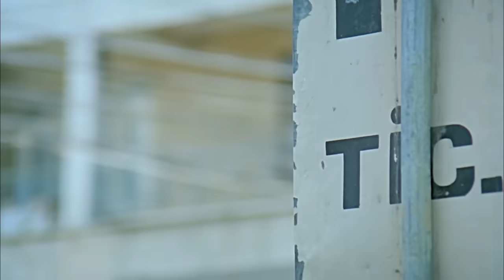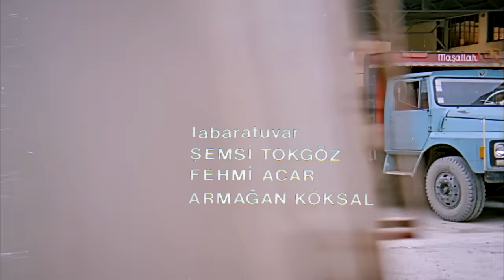Talih Kuşu | Kemal Sunal, Yasemin Yalçın | Türk Filmi | Full HD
Yeşilçam filmleri arasından Kemal Sunal ve Yasemin Yalçın'ın başrolde olduğu Talih Kuşu filmi sizlerle!  Full HD ve tek parça olarak sizlere sunduğumuz 1989 yapımı Talih Kuşu gibi diğer türk filmlerimizin de yer alacağı tek parça restorasyonlu Yeşilçam filmleri serimizin devamını kaçırmamak için Erler Film Türker İnanoğlu kanalımıza buradan ➡️ ABONE olmayı unutmayın!

Talih Kuşu filminin konusu:

Eşi, çocukları ve kaynanası ile yoksul bir yaşam sürdüren Osman (Kemal Sunal), geçimini hamallık yaparak temin etmektedir. Mahalle esnafına ve ev sahibine borcu dağ gibi birikmiştir. Eşi Leman (Yasemin Yalçın) ve kaynanası (Nevzat Okçugil) tarafından da sürekli aşağılanması cabası!.. Bir gün mahallenin biletçisi Şakir (Şemsi İnkaya) ona zorla bir piyango bileti satar. Osman bileti bir yere saklar ama nereye sakladığını unutur. Osman büyük ikramiyenin Şakir’in sattığı biletlerden birine çıktığını öğrenir ve kendisinin sanarak büyük bir sevince kapılır. Tabii çevredeki esnaf, patronu ve ailesi de bu sevince ortak (!) olmakta asla gecikmezler. Eve erzak, borç para, yeni eşya yağmaya başlar. Osman bu aşırı ilgiden çok mutludur ama, biletin yerini bulamadığını kimseye anlatamaz. Hatta patronu bile milyonların hatırına Osman’ı ortak yapar. Akrabaları çoğalır. Yer altı dünyası ve dolandırıcıların gözünde bile artık o, “kaz gelecek yerden esirgenmeyen tavuk” tur... Günler böyle hızla geçerken Osman bileti bulur ve amorti bile çıkmadığını öğrenir. Zaten ikramiyenin gerçek sahibi de ortaya çıkmıştır. Bu tam bir skandaldır. Mafya dahil, Osman’a para ve mal yağdıran herkes ondan şikayetçi olur. Osman tutuklanıp mahkemeye çıktığında her şeyi anlatır. Suçsuzluğu ortaya çıkıp serbest kalır. Milli Piyango Müdürü reklam kampanyasını Osman’a teklif eder. Ama yağma yoktur. Biletten ağzı yanan Osman, piyangoyu üfleyerek bile içmemeye kararlıdır…

Filmin Adı: Talih Kuşu
Yönetmen: Kartal Tibet
Görüntü Yönetmeni: Çetin Gürtop
Oyuncular: Kemal Sunal, Yasemin Yalçın, Nevzat Okçugil, Bülent Kayabaş, Şemsi İnkaya, Kuzey Vargın, Reha Yurdakul
Yapım: Erler Film
Yapımcı: Türker İnanoğlu
Senaryo: Erdoğan Tünaş
Yapım Yılı: 1989

Erler Film, Yeşilçam'ın YouTube Kanalı. Yeşilçam filmleri tek parça ve restorasyonlu olarak Erler Film Türker İnanoğlu kanalında! Yerli filmler arasından sizlere sunduğumuz yapımlar arasında bu kez sırada Kemal Sunal ve Yasemin Yalçın'ın rol aldığı türk filmi Talih Kuşu var. Sizlere full hd ve tek parça türk filmleri sunmaya devam edeceğiz, takipte kalın!